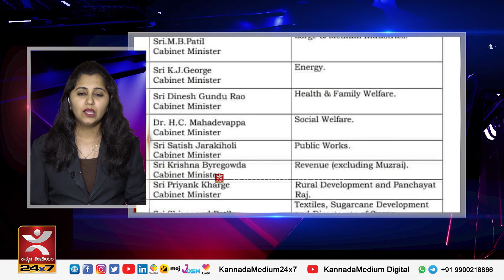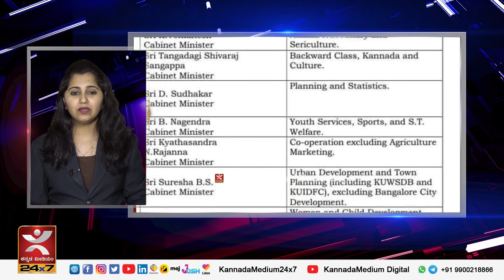ಪುಟಿನ್ ಆಪ್ತನಿಗೆ ವಿಷ | ವೈಎಸ್‍ಆರ್ ಅಧ್ಯಕ್ಷೆ ಡಿಕೆಶಿನಾ ಭೇಟಿ ಮಾಡಿದ್ದೇಕೆ?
ಪುಟಿನ್ ಆಪ್ತನಿಗೆ ವಿಷ | ವೈಎಸ್‍ಆರ್ ಅಧ್ಯಕ್ಷೆ ಡಿಕೆಶಿನಾ ಭೇಟಿ ಮಾಡಿದ್ದೇಕೆ? | ಸಿದ್ದರಾಮಯ್ಯ ಸಂಪುಟದ ಶ್ರೀಮಂತ ಸಚಿವ ಯಾರು?